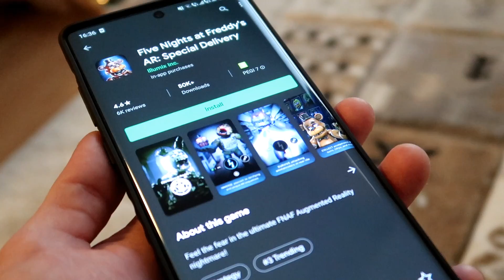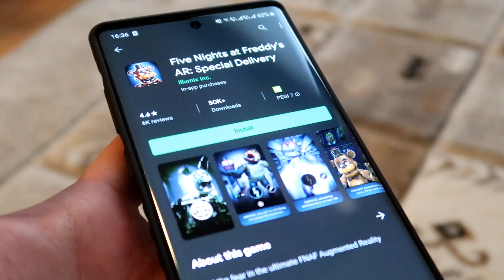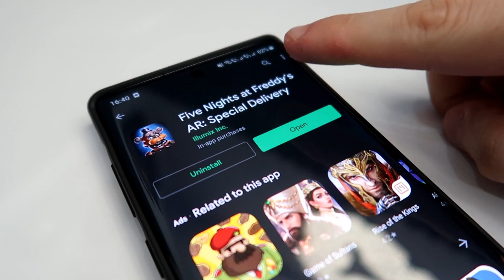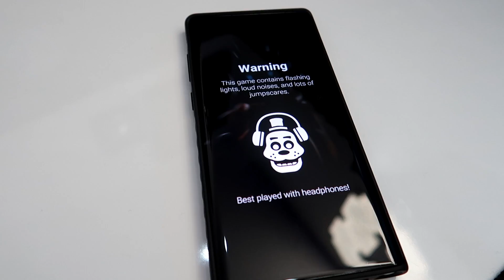AU VENIT in VIATA REALA ! Incercam FNAF AR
Joculetul se numeste FNAF AR!